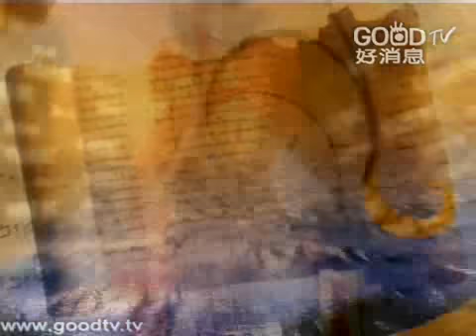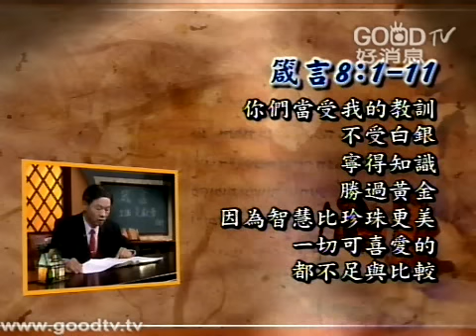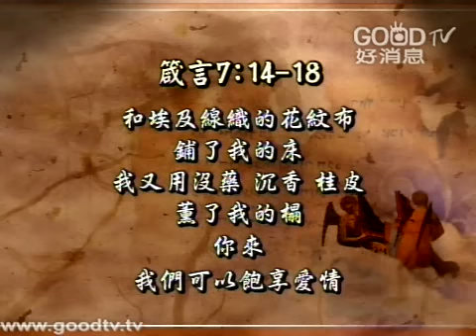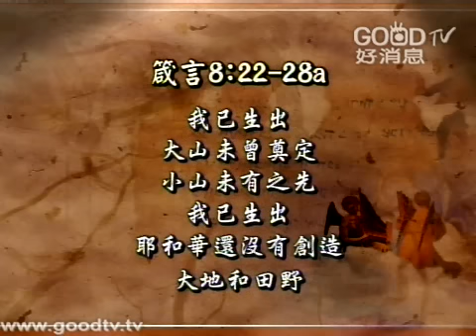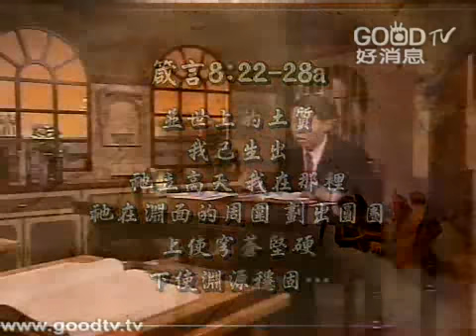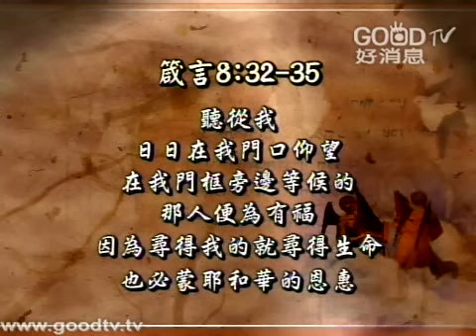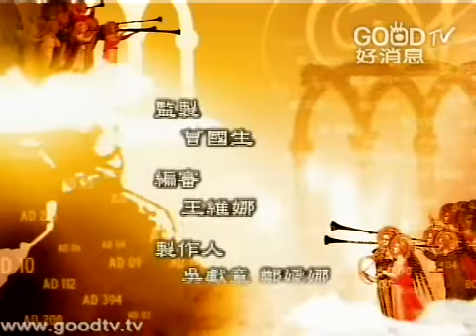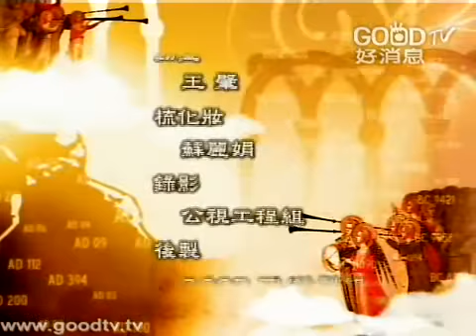空中聖經學院 ~詩歌智慧書概論(13) 箴言~交叉路口的視野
箴言書有一個特徵，就是第一它沒有提到律法，沒有獻祭、沒有約、沒有舊約的禮儀和背景，任何基礎的人都可以讀得懂。第二個特徵，它講的地方在公開的場所，剛剛第八章第一節、二節，道旁、十字路口、城門旁、城門口、城門洞，它其實是給任何人的，在市場、在交叉路口，在人生的任何的情景當中...